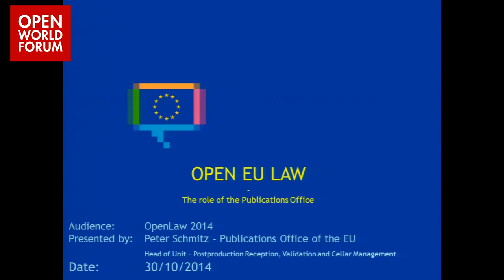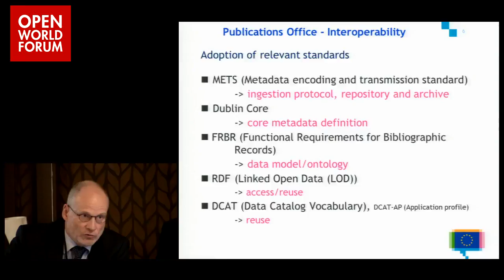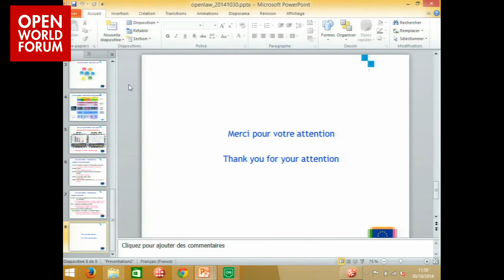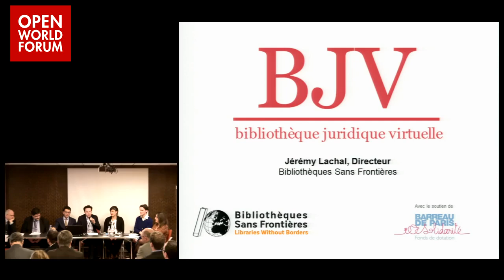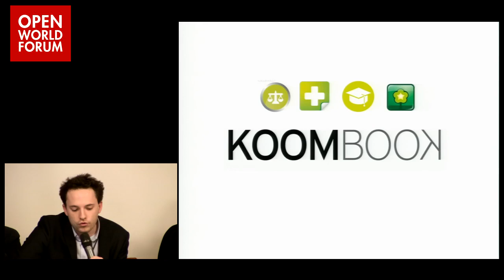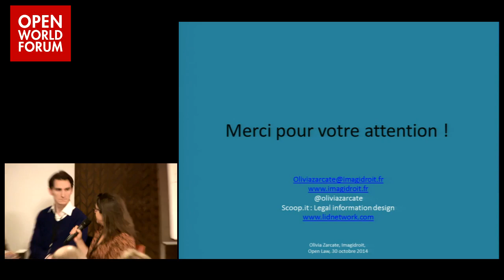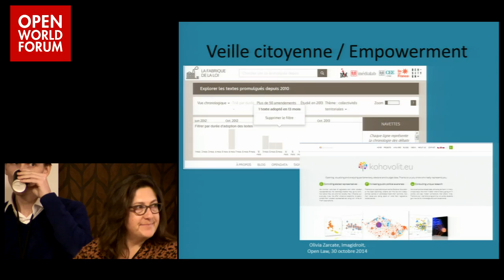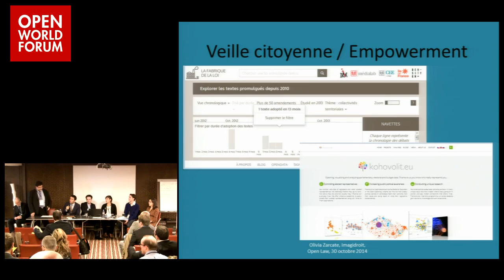Open Law 1 - Panel 2